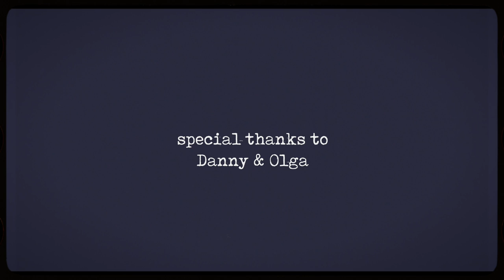Liz Longley - FINALLY HIGH - Official Lyric Video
Additional Edits & Color: Patryk Larney for Hope Tree Entertainment

"Finally High" appears on Liz Longley's album "Funeral For My Past"

LYRICS:
I’ve been going to therapy
I’ve been meditating every day in the woods
Saged every corner of this house
God I can’t recall a time I ever felt so good

So don’t fuck me up, I’m floating
I’m finally high above it
I’m out of my mind and I love it
Can’t you see I’m levitating over all the hell you gave me in my life?
I’m finally high

I did everything they recommended
Mind and body spirit cleanses
Every self-help book I read it
Now I’m not as co-dependent
’Til you call me up again, I swear I’m gonna lose my head

Don’t fuck me up, I’m floating
I’m finally high

The hardest part is forgiving myself for wanting you in the first place
The hardest part is forgiving myself for trusting you in the first place
The hardest part is forgiving myself for loving you in the first place
The hardest part is forgiving myself